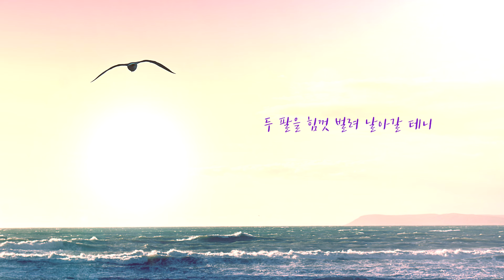주와 함께 날다 by 주엔 Juen [작사, 작곡 석은영] Produced 이권희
주와 함께 날다 by 주엔 Juen [작사, 작곡 석은영]

작곡가 석은영의 곡에 주엔 (Juen)이 찬양합니다.
외롭고 힘든 인생의 길.
늘 혼자라고 생각했지만.
우리 곁엔 늘 주님이 함께 하셨음을 깨닫고
주님과 함께 힘차게 날아오르길 소망합니다.

Credit

작사 작곡 석은영
Song 주엔 (Juen)

Executive Produced by 석은영
Music Produced by 이권희
Guitar by 임선호
Bass by 장태웅
Piano by 이권희
Recoding Studio at 아둘람 Studio 안병욱, 이권희
Mixed & Mastered by 서정혁 at AK Studio